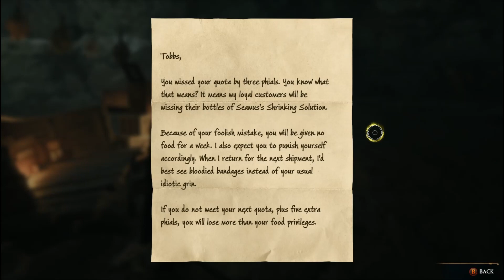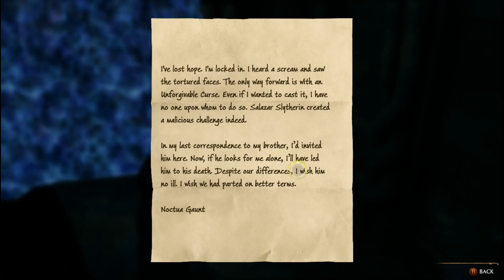Hogwarts Legacy- Game Movie: Episode 3